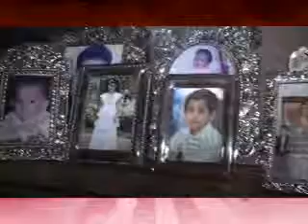Especial Día de las Madres: Cynthia Plaza, madre ejemplar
Especial Día de las Madres: Cynthia Plaza
Programa Sacúdete, RTU Ecuador, mi canal favorito.